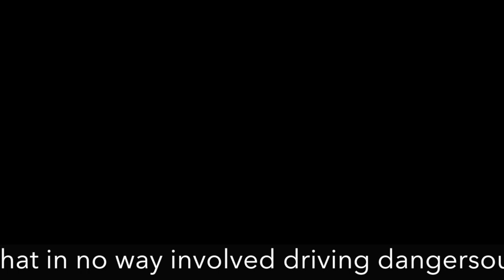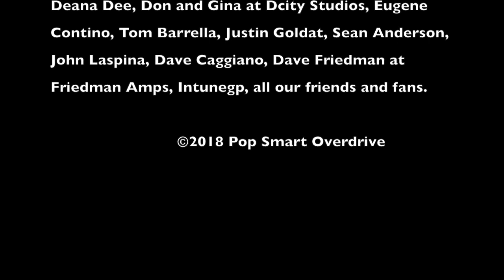Pop Smart Overdrive "It's A Pop Smart Overdrive Halloween Special 2018"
Welcome to another really campy thing we did after rehearsal. enjoy it! we did.